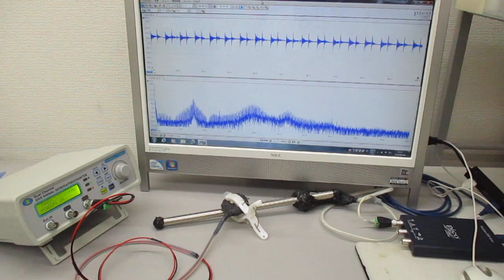超音波プローブを利用した超音波制御システム Ultrasonic-labo